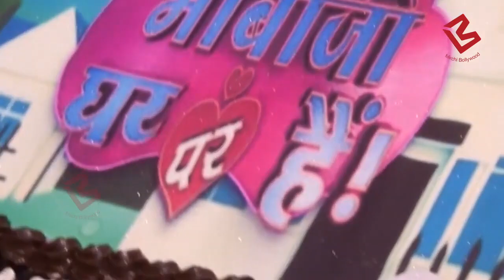Bhabi Ji Ghar Par Hai |9th May 2019|On Location